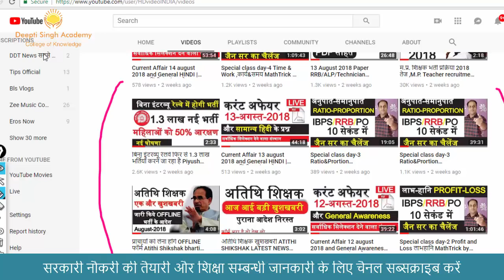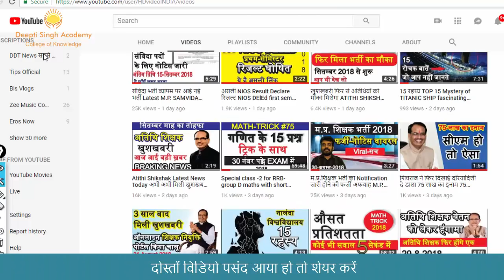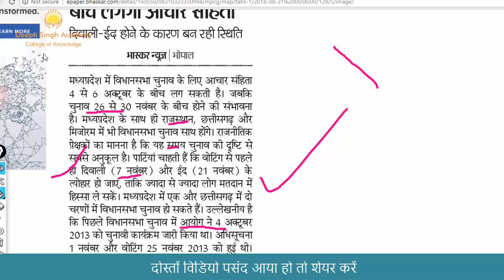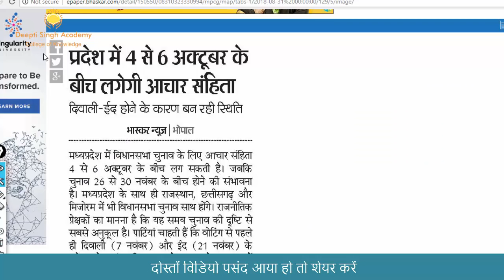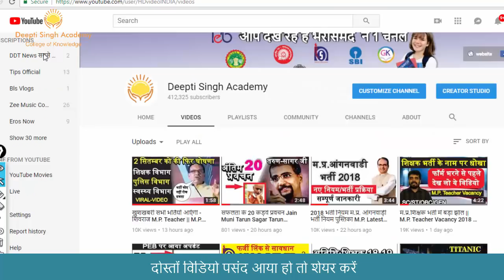कब होगी म.प्र.भर्ती M.P. Election Date Declare आचार संहिता Code of Conduct in M.P. SAHAYAK SHIKSHAK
आचार संहिता लगने के बाद भर्ती संभव नहीं
मुख्य मंत्री भले ही दावे कर रहे हों पर इस बार भर्तियाँ बहुत मुश्किल लग रहीं हैं .
म.प्र. में चुनाव की तिथि घोषित हो चुकी है ऐसे में अब भर्तियाँ निकलना मुश्किल होगा
सहायक शिक्षक /संविदा शिक्षक भर्ती
म.प्र. सहायक शिक्षक -2018
वर्ग 1/वर्ग 2/वर्ग 3
M.P. Sahayak Shikshak bharti,latest m.p. job prepration,atithi shikshak,samvida shikshak 2018,

दीप्ति सिंह अकैडमी इंदौर सभी प्रकार की परीक्षाओं हेतु क्वालिटी मटेरियल तैयार करके फ्री एजुकेशन को सपोर्ट करता है ...कृपया आप भी चैनल को सब्सक्राइब करें और हमारा सहयोग करें धन्यवाद !!

FOR MORE...